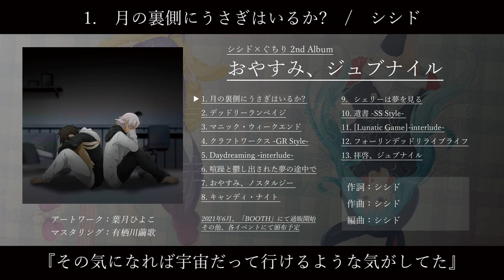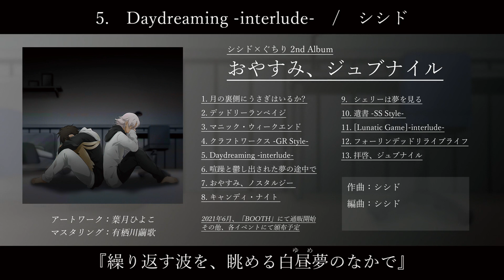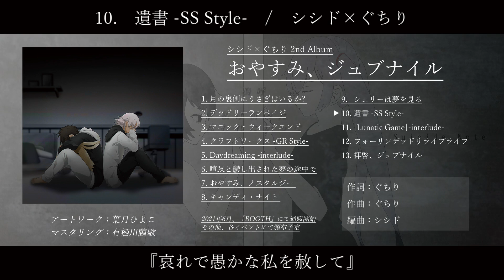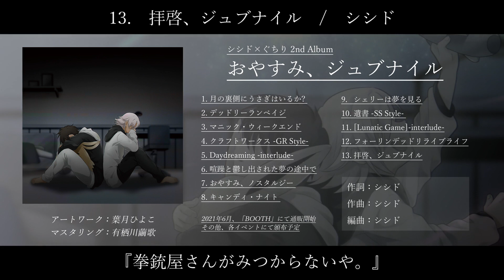おやすみ、ジュブナイル / シシド×ぐちり【クロスフェード動画】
「少年少女は、大人になれない。」

クリエイターズマーケット「BOOTH」にて通販いたします。
その他、イベント等においても頒布いたします。

会場価格：￥2,000

スプリットアルバム、第2弾です。
共作あり、アレンジあり、新曲あり。
前回以上に盛り沢山な内容でお届けします。

チャンネル：@shishido_4410

チャンネル：@Guchiry